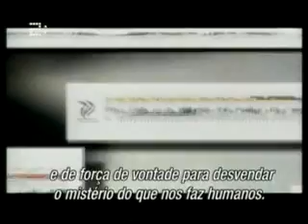As100 Maiores Descobertas: Genética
1. Rules of Heredity (1850s)
Austrian monk and botanist Gregor Mendel discovers how genetic information is passed down through generations. In experiments performed on pea plants, he notices that characteristics of a plant's offspring, such as height, exhibit recessive and dominant behavior. Mendel's findings are ridiculed during his lifetime and he dies never knowing that he would come to be known as the "father of genetics."
2. Genes Are Located on Chromosomes (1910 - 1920s)
Thomas Hunt Morgan discovers that genes are located on chromosomes. Working on fruit flies, he concludes that certain traits are linked to gender and that those traits are probably carried on one of the sex chromosomes (X or Y). He hypothesizes that other genes are also carried on specific chromosomes. Using chromosome recombination, he and his students map the locations of genes on chromosomes. Morgan and his students write the seminal book The Mechanism of Mendelian Heredity.
3. Genes Control Biochemical Events (1930)
George Beadle and Edward Tatum discover through experiments on neurospora, a bread mold, that genes are responsible for the production of enzymes. Their report is the genesis of the "one gene-one enzyme" concept.
4. Some Genes Can Jump (1940)
Barbara McClintock discovers transposons - genes that can jump on a chromosome - while seeking to explain color variations in corn. Transposons are segments of DNA that can move to different positions in the genome of a single cell. In the process, they may cause mutations and increase (or decrease) the amount of DNA in the genome. These mobile segments of DNA are sometimes called "jumping genes."
5. DNA Is the Genetic Material (1928, 1944, 1952)
Several scientists prove that DNA is the chemical basis of genetic information. Oswald Avery proves that DNA carries genetic information. Linus Pauling discovers that many proteins take the shape of a spiral, like a spring coil. Finally, biochemist Erwin Chargaff finds the arrangement of certain nitrogen bases in DNA always occurs in a 1-to-1 ratio, forming base pairs.
6. DNA Is a Double Helix (1953)
James Watson and Francis Crick describe the DNA molecule. The scientists suggest that the DNA molecule is made of two chains of nucleotides, each in a helix, one going up and the other going down. Crick adds the idea that matching base pairs interlock in the middle of the double helix to keep the distance between the chains constant. They show that each strand of the DNA molecule is a template for the other, and that DNA can reproduce itself without changing its structure, except for occasional errors or mutations.
7. Cracking the Genetic Code (1960s)
Marshall Nirenberg leads the team that discovers the genetic code, showing that a sequence of three nucleotide bases (a codon) determines each of the 20 amino acids.
8. RNA Conveys Genetic Information (1960s)
A number of scientists discover ribonucleic acid, or RNA, a chemical found in the nucleus and cytoplasm of cells with a structure similar to DNA. They find that RNA plays an important role in protein synthesis and other chemical activities in the cell.
9. Restriction Enzymes (1950s - 1960s)
Several scientists discover restriction enzymes - biological scissors that recognize and cut specific DNA sequences.
10. RNA Splicing (1976)
Several groups of scientists discover RNA splicing. They learn that for cells to produce protein, DNA is first transcribed into pre-messenger RNA. For reasons that remain unclear, pre-messenger RNA molecules are then spliced to create mature messenger RNA. In many genetic diseases, gene mutations cause errors in the RNA splicing process. Improperly spliced messenger RNA molecules create altered proteins and result in disease.
11. DNA Polymorphism (1985)
Alec Jeffreys discovers that some DNA sequences are unique to each individual, leading to the birth of DNA forensics. His DNA technique is first used to hunt down a child molester who killed two girls. The suspect, Colin Pitchfork, is convicted of murder after DNA samples taken from him match semen samples taken from the two dead girls.
12. Humans Have 20,000 to 25,000 Genes (2003)
Upon sequencing the human genome, it's discovered that humans have approximately 20,000 to 25,000 genes, far fewer than most scientists had predicted. It is hoped that understanding the genome will boost the fields of medicine and biotechnology, eventually leading to cures for diseases such as cancer and Alzheimer's disease.
13. RNA Interference (1998)
Andrew Fire and Craig Mello discover RNA interference (RNAi), in which the presence of small fragments of double-stranded RNA (dsRNA) whose sequence matches a given gene interferes with the expression of that gene. Scientists believe that dsRNAs that trigger RNAi may be usable as drugs.